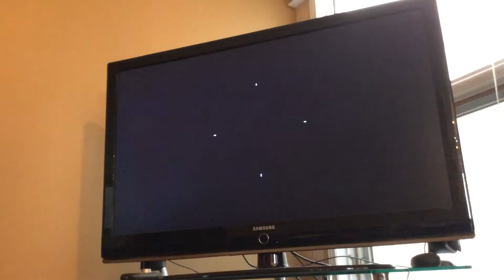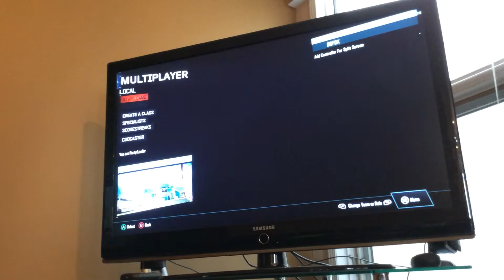Bo3 part 2 I suck